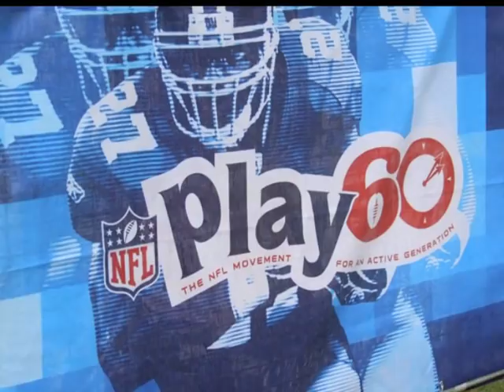NFL Play 60 Avonworth School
Avonworth School District at the NFL Play 60 event.